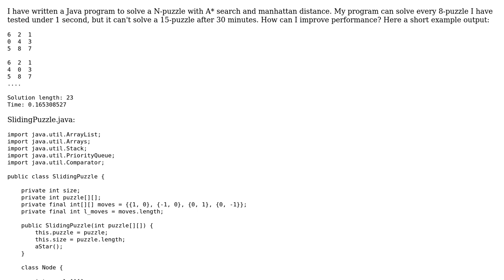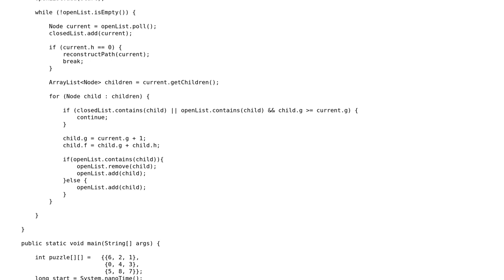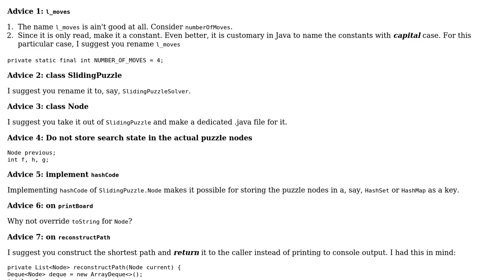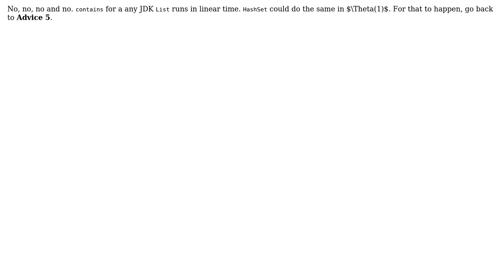Code Review: N-puzzle solver using A\* search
With thanks & praise to God, and with thanks to the many people who have made this project possible! | Content (except music & images) licensed under CC BY-SA | Music | Images & others | With thanks to user yuri user Marten user coderodde and the Stack Exchange Network Trademarks are property of their respective owners. You are responsible for your own actions.